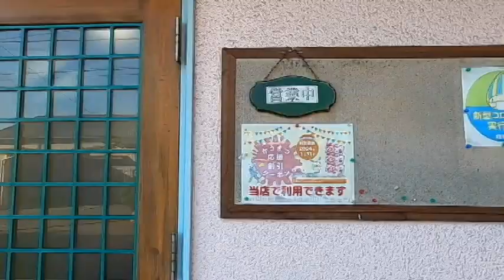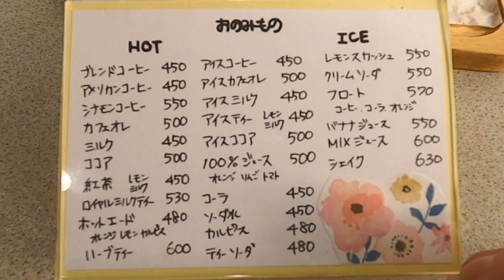なんと、ドリンク450円、タマゴトースト、茶碗蒸しなど４品付いてお値打ちモーニング【Cafe de 愛 カフェド愛】岐阜県羽島郡笠松町北及1821-31 2023年11月27日(月曜日)